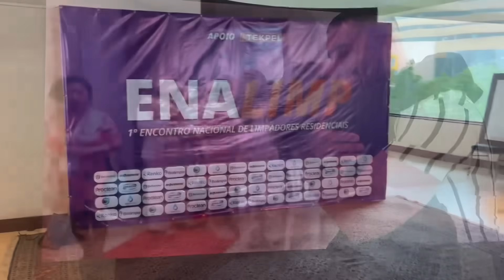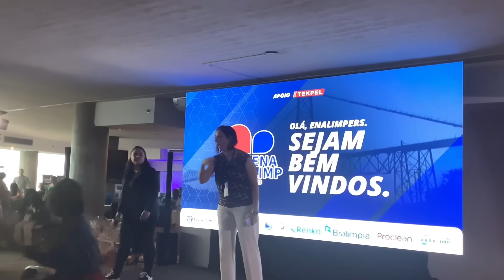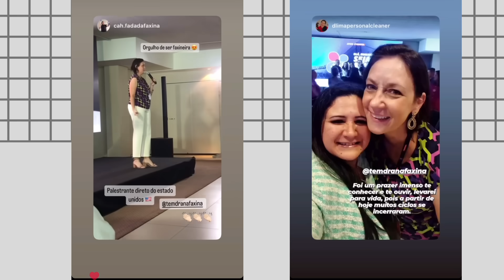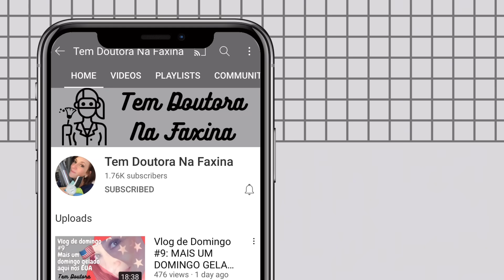VLOG DE VIAGEM #3 : EU, PALESTRANTE EM UM EVENTO FANTÁSTICO!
Vocês já sabem que todo o intuito de vir ao Brasil foi palestrar nesse grande evento.

A convite do meu querido amigo, Humberto  Celanti, @HumDiarista , participei do primeiro ENCONTRO NACIONAL DE Limpeza.

Foi um evento fantástico, com grandes oportunidades de aprendizagem e networking. Foi realmente uma honra ter sido convidada.

Aqui vai um pouquinho do que foi esse grande dia.